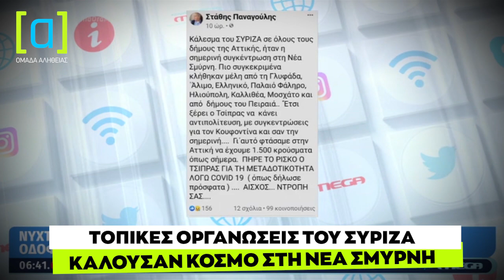Παναγούλης (πρ. βουλευτής ΣΥΡΙΖΑ): Τοπικές οργανώσεις του ΣΥΡΙΖΑ καλούσαν κόσμο στη Νέα Σμύρνη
Δεν τα λέμε εμείς, δικός τους πρώην βουλευτής τα λέει.